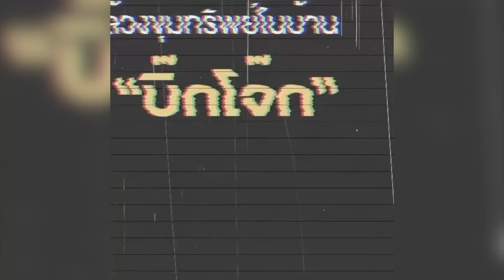ล้วงขุมทรัพย์ในบ้าน "บิ๊กโจ๊ก" ซุกทองคำ-เงินสด 500 ล้าน ให้ลูกน้องนอนเฝ้า : [SondhiX]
ลูกน้องแฉเอง!ขุมทรัพย์ในบ้าน"โจ๊ก" เงินสด-ทองแท่ง เพียบ เผยหมดเปลือก
ตบตีเตะต่อยเหมือนไม่ใช่คน เห็นลูกน้องเป็นขี้ข้า คำเจ็บจุกอก ตร.ชั้นประทวน